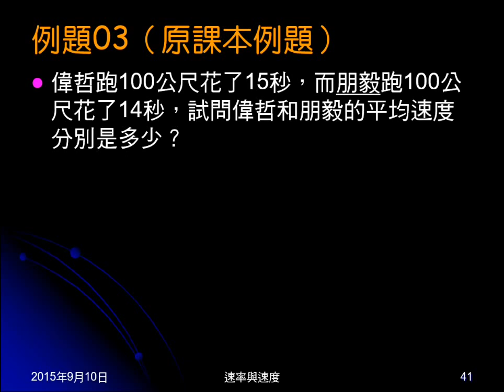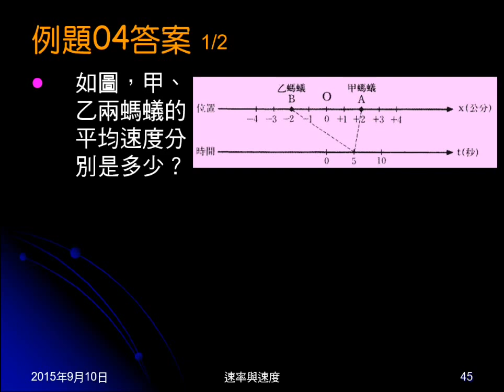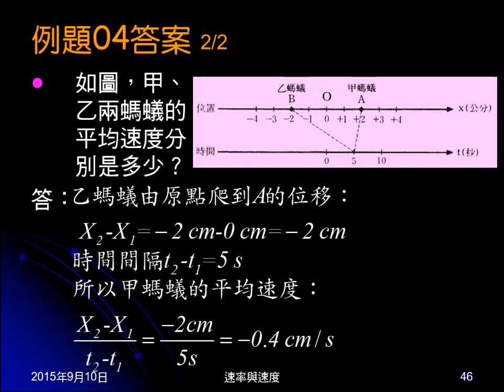104學年國三理化＿直線運動15：例題03、04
例題03給兩個跑100公尺的時間，問速度大小。例題04在數線上由O點移動到A點、B點，問速度。